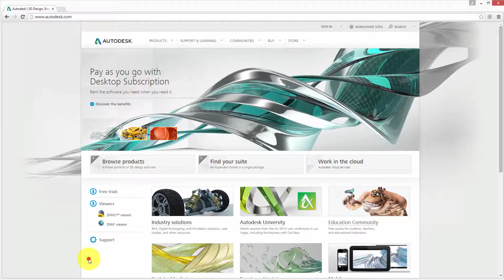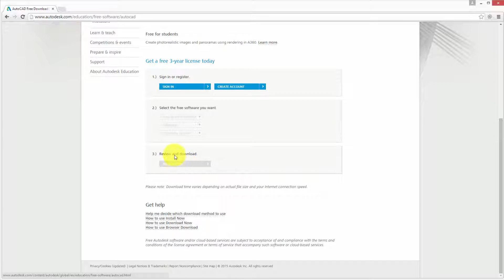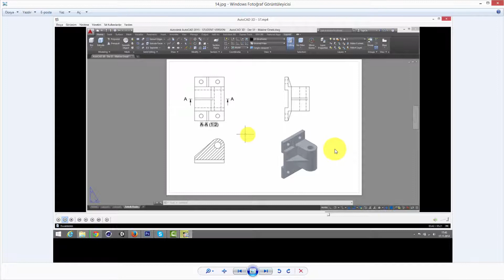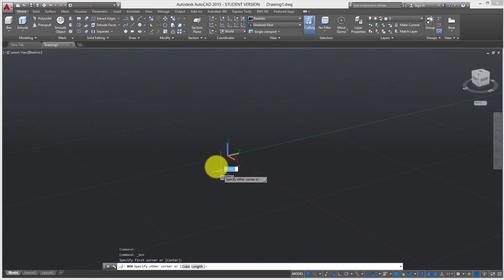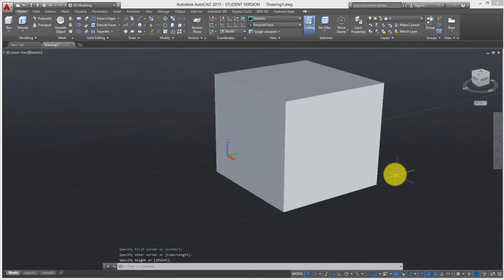1 Giris HD Autocad 2015 Eğitim 3D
1   Giris HD Autocad 2015 Eğitim 3D